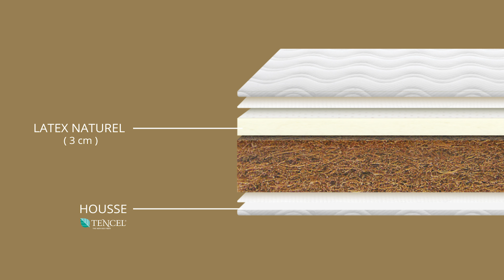Matelas bebe coco latex Kadolis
Le matelas bébé coco latex est un matelas anti-allergique sans traitement chimique, composé d'une couche de fibre de coco qui assure un parfait maintien du corps de l'enfant et d'une couche de latex naturel offrant un accueil moelleux et ultra confortable. Ce matelas pour lit bébé est le compromis idéal entre souplesse et maintien de bébé.

La fibre de coco permet une excellente circulation de l'air et une bonne évacuation de l'humidité, ce qui limite la prolifération des bactéries et des acariens. Le coco assure ainsi une action anti-allergique naturelle sans aucun traitement chimique supplémentaire. Le latex naturel donne au matelas un confort unique en surface, idéal pour soutenir le bébé depuis sa naissance jusqu'à son passage dans un grand lit.

Ce matelas bébé est recouvert d'une housse en Tencel® et polyester au confort moelleux. Le Tencel® est une matière naturelle fabriquée à partir de pulpe de bois d'eucalyptus. Il a une action naturellement climatisante permettant un couchage toujours à la bonne température. Le polyester est utilisé pour passer la norme non-feu et éviter ainsi l'ajout de produits chimiques. Cette housse  est équipée d'une grande fermeture à glissière qui vous permet de la retirer facilement et de la laver à la machine à 30°C pour une hygiène parfaite et une meilleure durée de vie du matelas.

Le matelas bébé coco latex régule parfaitement la température de bébé en toute saison, il évite la transpiration excessive si fréquente chez les enfants, qui est souvent la cause de nombreux réveils nocturnes. La face de couchage se fait sur la partie latex pour un meilleur confort.